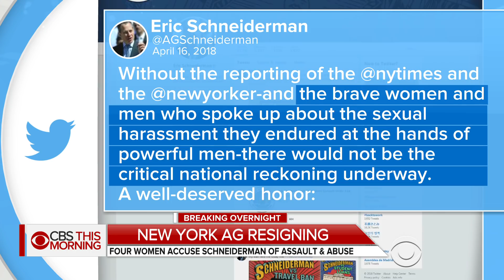Eric Schneiderman resigns as N.Y. attorney general over abuse allegations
Eric Schneiderman, a high-ranking ally of the Me Too movement and critic of President Trump, is resigning as New York state attorney general because of allegations that he abused four romantic partners. The women told The New Yorker that Schneiderman subjected them to non-consensual physical violence, which Schneiderman denied. Jericka Duncan reports.